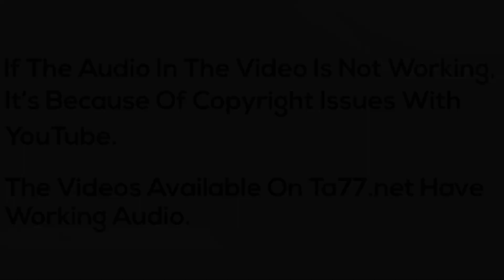Dani AZ 2 (pt 1): Past Model get a Undercut Pixie (YT Original)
Aubrey wanted a new look in the middle of the pandemic and opted to trade in her long hair for a short pixie.